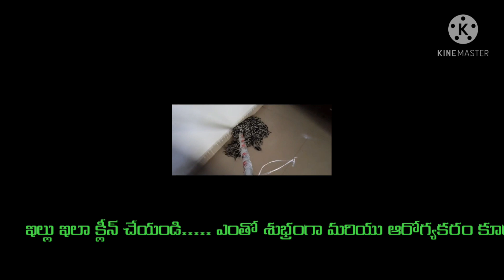ఇల్లు ఇలా శుభ్రంగా... ఎంతో నీట్ గా.... పసుపు మరియు కల్లుప్పు తో క్లీన్ చేయండి.... చాలా మంచిది